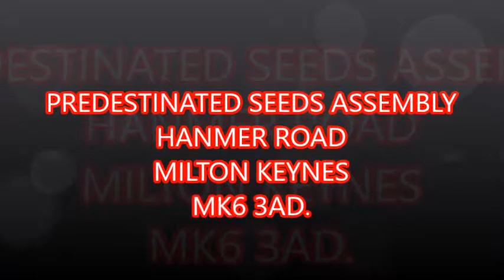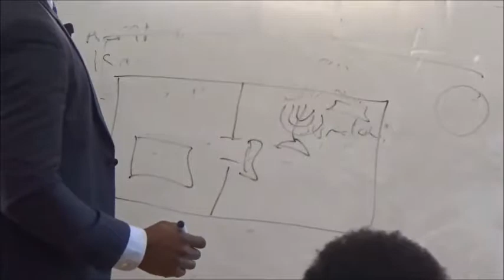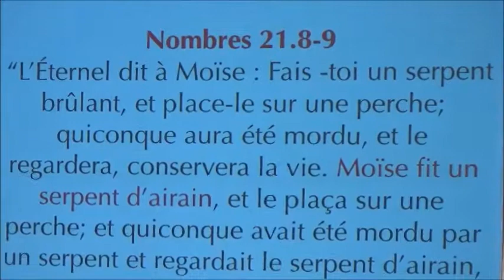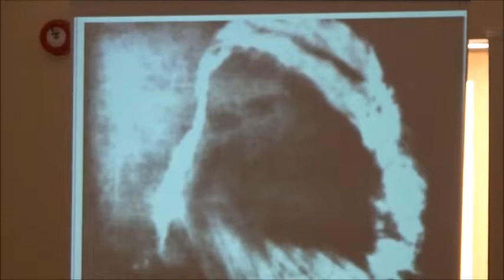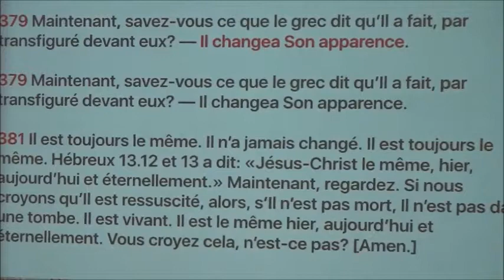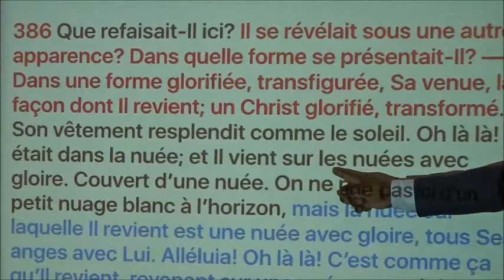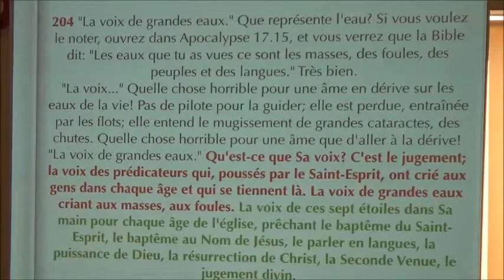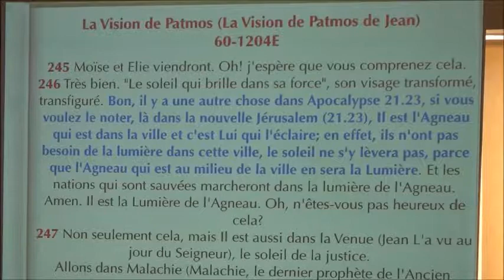LA SEPTUPLE MYSTERE DE LA GLOIRE DE SA PERSONNE 2